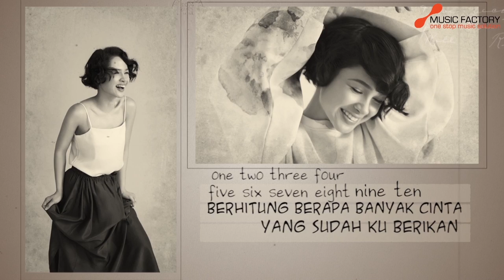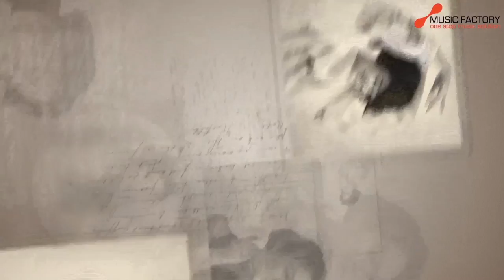Andien - Let It Be My Way Official Lyric Video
Original soundtrack of Hijab The Movie, directed by Hanung Bramantyo.

Composed by Melly Goeslaw
Arranged by Anto Hoed